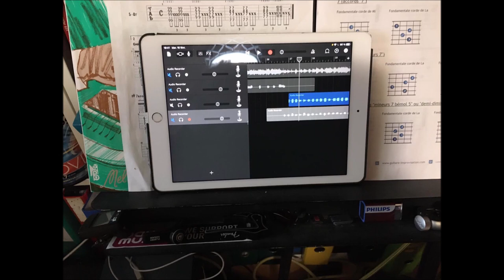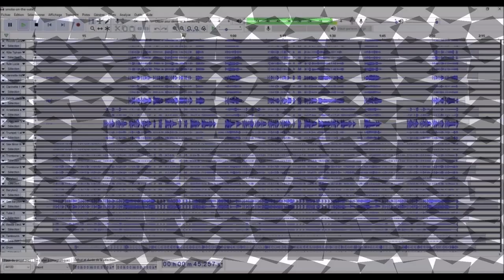Smoke on the Water - La lyre des Alpes Guillestre